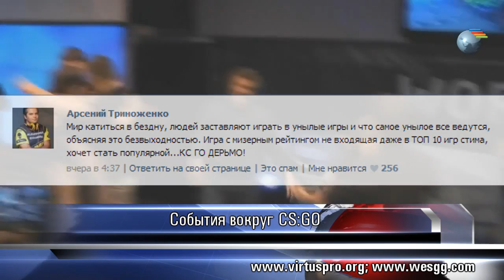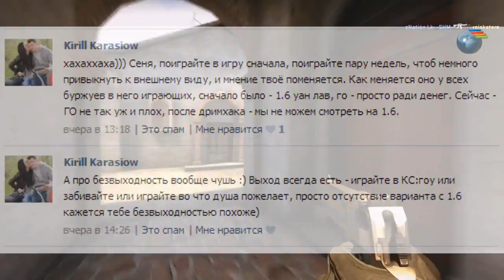WESgg.com NEWS 29-10-2012: События вокруг CS:GO